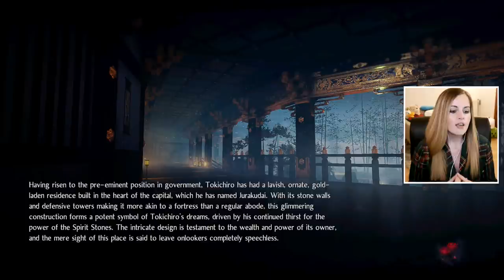Lady Osakabe Boss Fight - Nioh 2 Gameplay Walkthrough Part 19 | Suzy Lu Plays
Welcome to my playthrough of Nioh 2. Similar to its predecessor, Nioh 2 is an action role-playing game. Players can create their own playable character, who was a yōkai spirit. Players are equipped with a variety of weapons such as odachi and kusarigama, and earn new skills as they progress in the game.

Suzy Lu
Suite 101
Claymore House,
145-149 Kilmarnock Road,
Glasgow,
G41 3JA